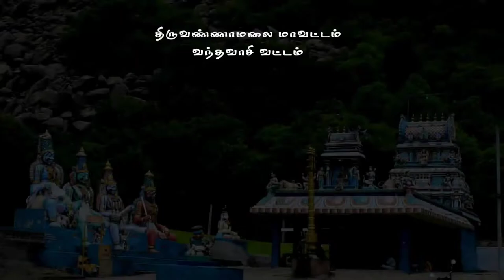எங்கள் குலதெய்வம் பச்சையம்மன் |Pachaiamman kula deivam | Sri pachaiamman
புராணத்தில் முக்கியத்துவம் பெற்ற
அருள்மிகு மன்னார்சாமி சமேத பச்சையம்மன் ஆலயம்
வெடால் கிராமம்,
தெள்ளாறு ஒன்றியம்,
வந்தவாசி வட்டம்,
திருவண்ணாமலை மாவட்டம்,

Arulmigu Mannasamy Samedha Pachaiamman Temple
Tiruvannamalai District,
Vandavasi Taluk,
Thellar Union
Vedal Village
தொடர்புக்கு :
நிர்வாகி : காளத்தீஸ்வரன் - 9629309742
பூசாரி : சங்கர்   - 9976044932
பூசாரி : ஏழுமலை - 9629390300